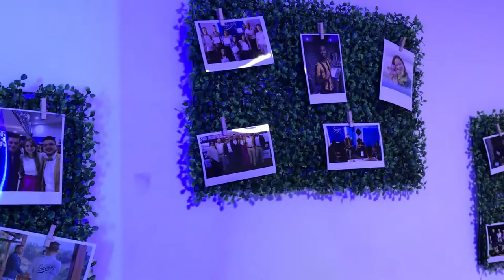Jana Diaz - "BackStage Viaje Colombia" (Video Oficial)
Estoy muy feliz y emocionada de enseñaros el detrás de cámaras y video resumen de mi viaje a Colombia. Fue un sueño hecho realidad, donde conocí gente maravillosa y pude estar trabajando junto a todo equipo Creando Sueños Studio, los nuevos singles que pronto os haré saber.
Gracias a todos los que me apoyaron y espero que disfruten del video!

Producción General: Creando Sueños Studio
Producción Musical: Juan Pablo Mondragon
Dirección Audiovisual: Valentina Muñoz

Publicidad & Marketing: Accento Design
Management: Accento Music
Prensa y difusión: Adriana Gadea
2020 Jana Díaz All rights reserves